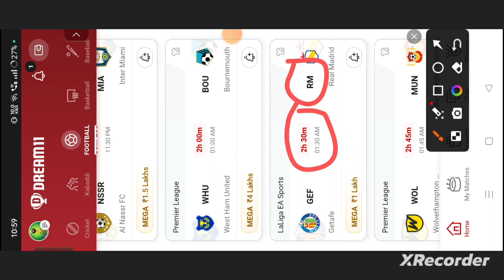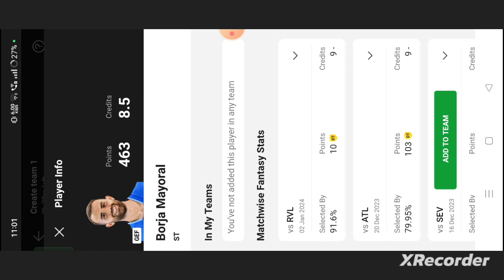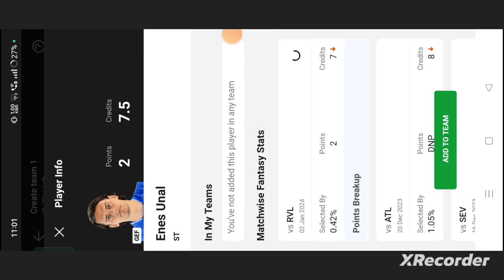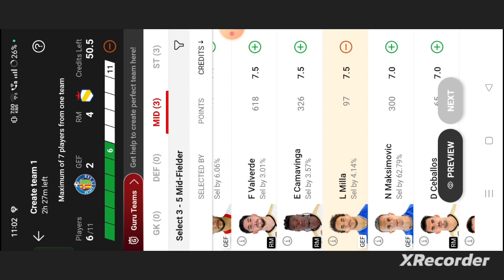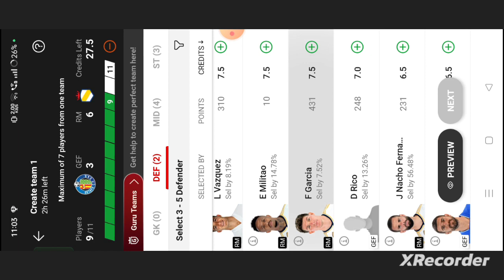GEF VS RM Football dream11 team | GEF vs RM Football dream11 team prediction win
gef vs rm
gef vs rm dream11
gef vs rm dream11 prediction
gef vs rm prediction
gef vs rm dream11 team
abrockzz

own risk"

1. This analysis  is based on my

2.Dream11 takes great care to comply with all central and state legislation in India to ensure that  users are fully protected. Every contest on platform is carefully designed to comply with applicable statutes and regulations in India.

Thanks